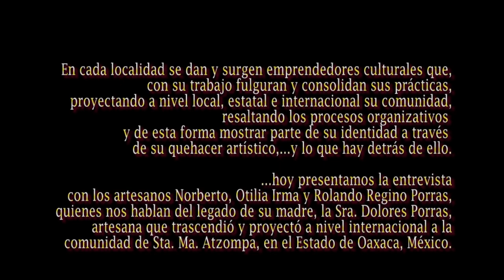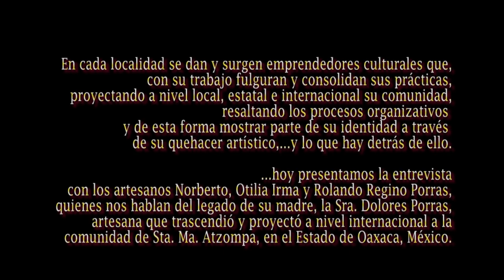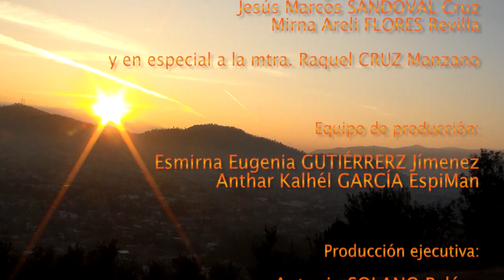¿Quién fue Dolores Porras? Legado y tradición | 3.ª parte